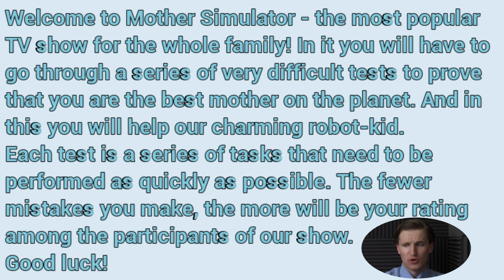Mother Simulator | Understanding the Woman's Role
Just a simple father looking to understand the role of the woman.

Mother Simulator is a simulation game that is under $2 on Steam, and Early Access is available now. Developed and published by Steppe Hare Studio.